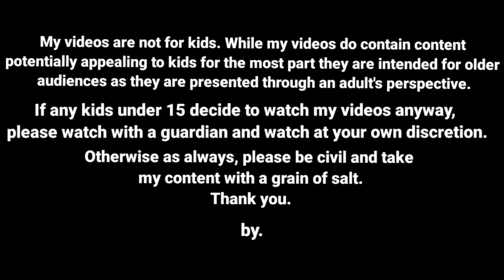இந்த போட்டோல இருக்கிறவளை கல்யாண வீட்டுக்குள்ள விடாதீங்க / nettavalli comedy/ Tirunelveli slang